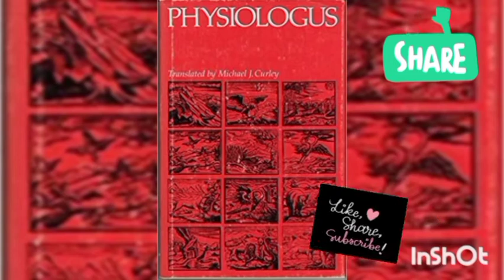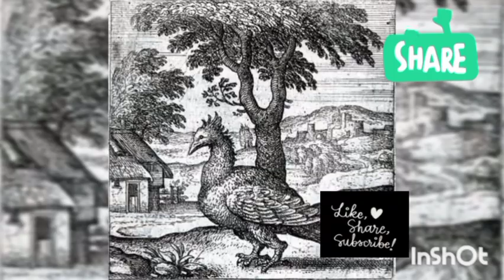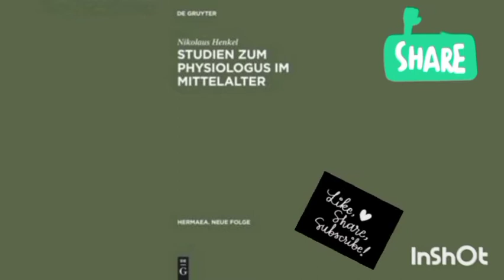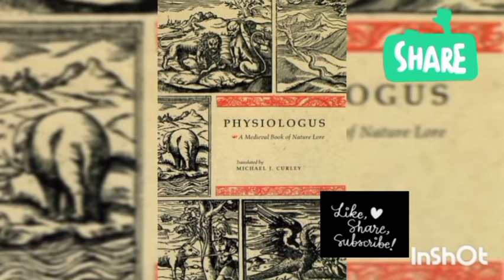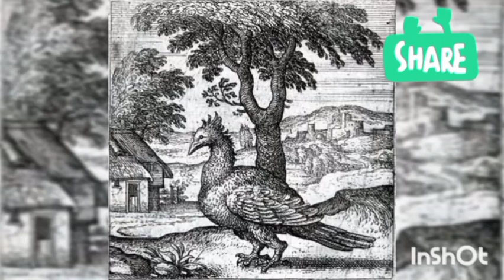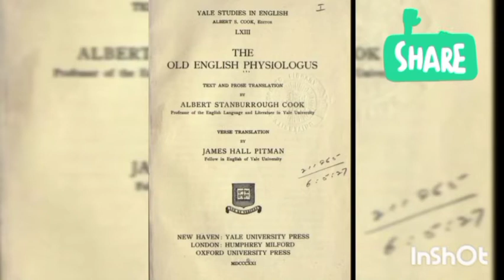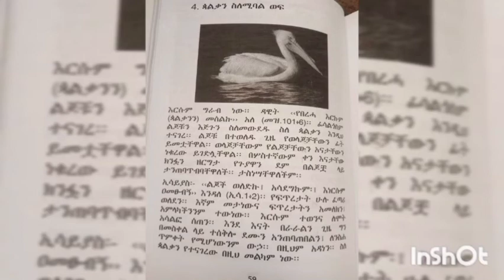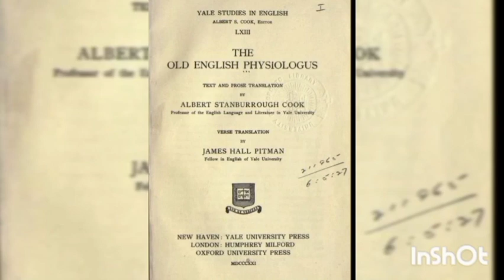part 1 Physiologus_1800years old scientific research.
philosophical/ historical book